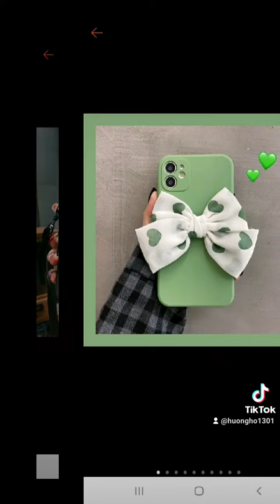Ốp lưng điện, mẫu mới 2021